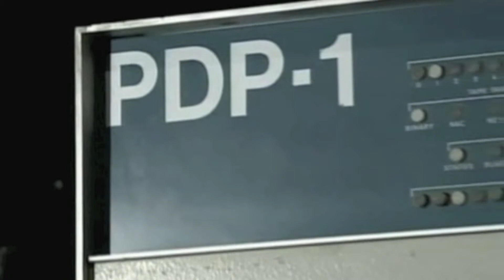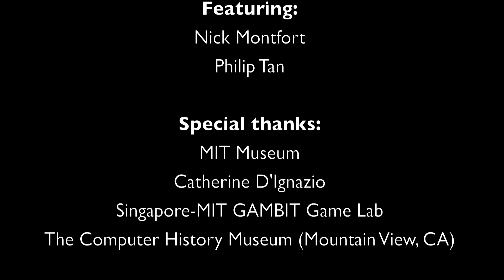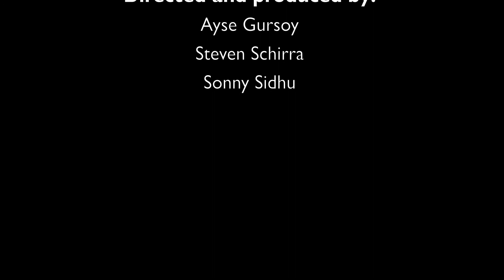Media Histories at MIT: Spacewar!, the first modern video game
The video game medium was born at MIT, and since then, the Institute has been at the heart of major developments in everything from text adventures to advanced, modern 3D graphics. This collection of short documentaries highlights the people and spaces important to the development of games at MIT.

From 1961 to 1962, Steve "Slug" Russell and some of his lab mates at MIT programmed Spacewar!, one of the earliest digital games. Spacewar! is a two-person space combat game with many elements that we recognize as game elements: two players play against each other, there are realistic gravitational calculations, and unique controllers control the movement of an image on a screen. Even the star field in the background shows the stars over Cambridge. Spacewar set off a wave of experimentation with computers that had no direct military or scientific purposes, a legacy that permeates computer games as we know them today.

Media Histories at MIT is an initiative by the Program in Comparative Media Studies.